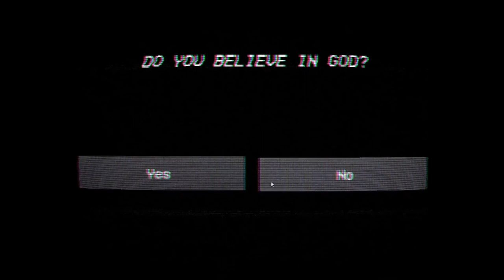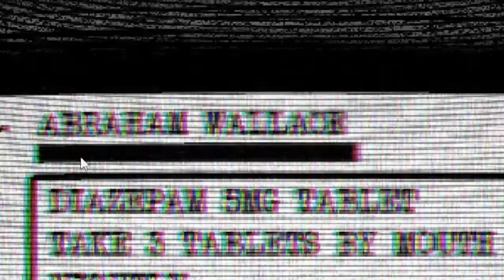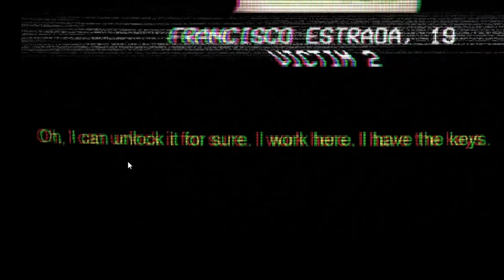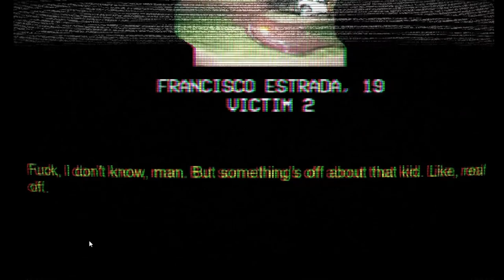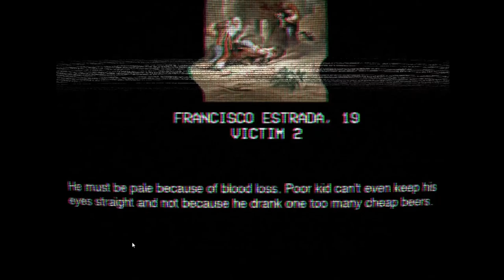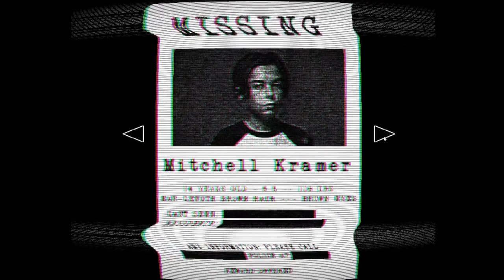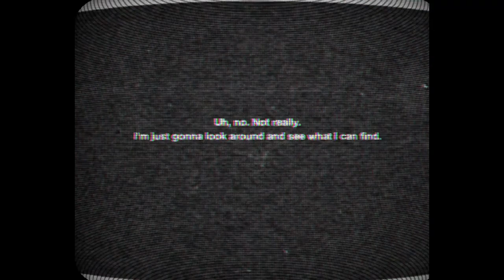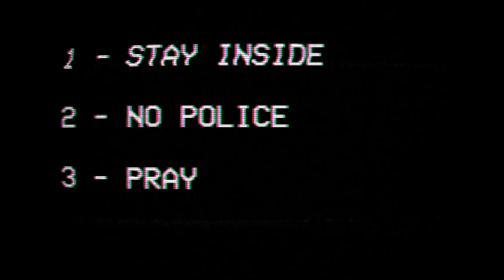should I TRUST him ?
Assessment examination is an analog horror game where you are in being interviewed by a strange guy who speaks in text to speach for some reason. In this game you are asked if these people are supernatural and dangerous beings or just normal civilians.

You also go on a sidestory in a recorded  situation with the police, there's a guy who saw a kid bleeding out he wanted to check on him but The kid had a demonic face and he's asking for help. Is the kid safe to approach? he called the police and hid himself. he wanted to let him bleed out but the officer on the other end convinced him to help the kid after that the recording ends.

What would you do in this situation? In this video, we'll get interviewed and tested. let's find out what it is with this game.